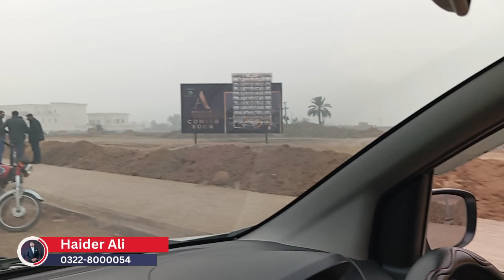Investment Bliss at Pearl One Courtyard | ABS Developers | Bahria Town Lahore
Explore the lucrative investment opportunities at Pearl One Courtyard by ABS Developers in Sector F, Bahria Town Lahore. Uncover the potential of 1, 2, and 3-bed apartments along with commercial shops that make this project a strategic choice for investors. Discover why this prime location and versatile offering create a pathway to profitable investments. Don't miss out on the chance to elevate your investment portfolio with Pearl One Courtyard!